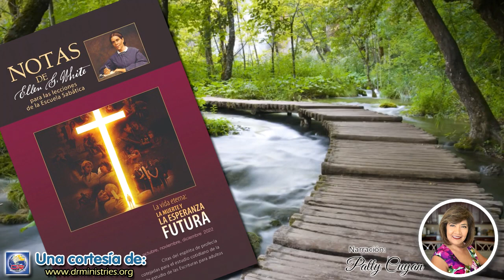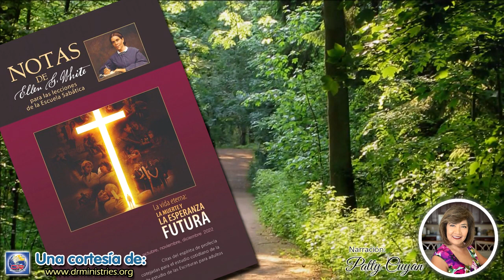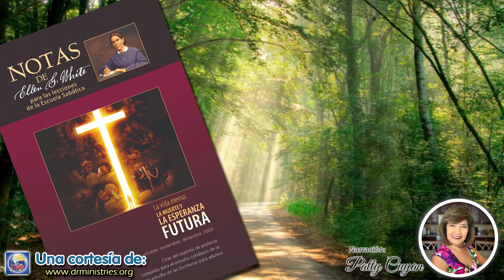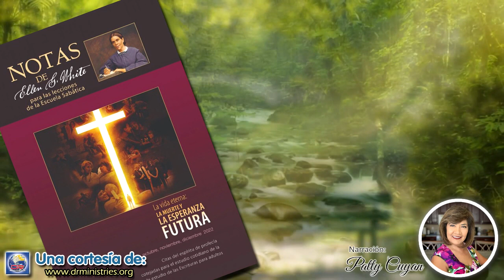Notas de Elena - 26 de Noviembre del 2022 - El fuego del infierno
EL FUEGO DEL INFIERNO
¿Cómo investigaremos las Escrituras? ¿Hemos de clavar las estacas doctrinales una por una y luego procurar que la Escritura se ajuste a nuestras opiniones establecidas? ¿O tomaremos nuestras ideas y conceptos de la Escritura y mediremos nuestras teorías desde todo ángulo por la palabra de verdad? Muchos que leen y enseñan la Biblia no comprenden la preciosa verdad que están estudiando o enseñando.
Los hombres creen errores, cuando la verdad está claramente señalada. Si solo trajeran sus doctrinas hasta la Palabra de Dios en vez de leer la Biblia a la luz de sus doctrinas para demostrar que sus ideas son correctas, no andarían en tinieblas y ceguedad ni acariciarían el error. Muchos dan a la Palabra de Dios un significado que se adecua a sus propias opiniones, y se desvían a sí mismos y engañan a otros por sus falsas interpretaciones de la Palabra de Dios (El otro poder, p. 36).

¡Oh, cuán engañoso es el corazón humano! ¡Con cuánta facilidad armoniza con aquello que es malo! No hay nada más perjudicial para los intereses del alma, para su pureza, para su verdadera y santa concepción de Dios y de las cosas eternas y sagradas, que escuchar y exaltar constantemente aquello que no es de Dios. Esto envenena el corazón y degrada el entendimiento. La verdad pura puede seguirse hasta su Fuente Divina, al prestar atención a su influencia elevadora, refinadora y santificadora sobre el carácter del que la recibe...
"Mirad, pues, cómo oís" (Lucas 8:18), es la amonestación de Cristo. Debemos escuchar si queremos aprender la verdad a fin de poder andar en ella. Y de nuevo se nos dice: "Mirad lo que oís". Marcos 4:24. "Examinadlo todo" (1 Tesalonicenses 5:21); "no creáis a todo espíritu, sino probad los espíritus si son de Dios; porque muchos falsos profetas han salido por el mundo". 1 Juan 4:1. Este es el consejo de Dios; ¿le prestaremos atención? (Mensajes selectos, t. 90, pp. 89, 90).

La fe en una mentirá no ejercerá una influencia santificadora sobre la vida o el carácter. Ningún error puede ser verdad, ni puede ser convertido en verdad mediante su repetición, o teniendo fe en él. La sinceridad nunca salvará a un alma de las consecuencias de creer en un error. Sin sinceridad no puede haber verdadera religión, pero la sinceridad manifestada en relación con una religión falsa nunca salvará a una persona. Puedo actuar con perfecta sinceridad al seguir un camino equivocado, pero eso no lo convertirá en un camino correcto, ni me llevará al lugar donde quiero ir. El Señor no quiere que tengamos una credulidad ciega, y que a eso llamemos una fe que santifica. La verdad es el principio que santifica, y por lo tanto a nosotros nos corresponde saber cuál es la verdad. Debemos comparar las cosas espirituales con lo que es espiritual. Debemos probar todas las cosas y retener únicamente lo que es bueno, aquello que tiene las credenciales divinas, que pone delante de nosotros los verdaderos motivos y principios que deberían promover nuestras acciones (Mensajes selectos, t. 2, p. 64).